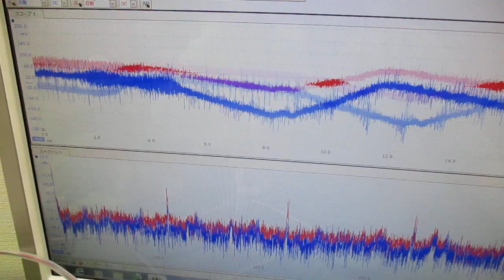新しい超音波制御技術 ultrasonic-labo